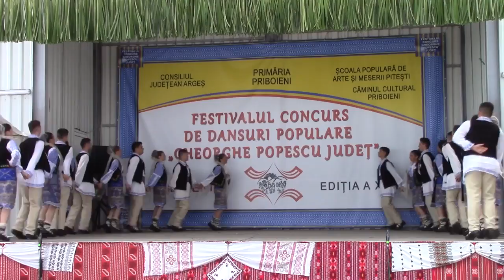Grupa Mare a Ansamblului „Doina Carcinovului”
Castigatorii Premiului I, în cadrul Festivalului Concurs de Dansuri Populare  „GHEORGHE POPESCU JUDEȚ”,  EDIȚIA A XVII-A,  Priboieni, 17 iunie 2017.